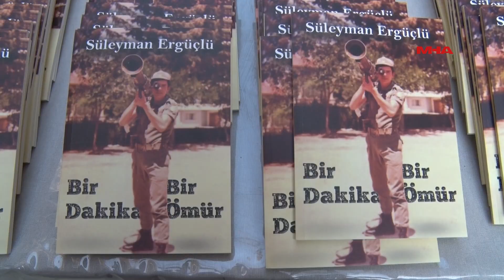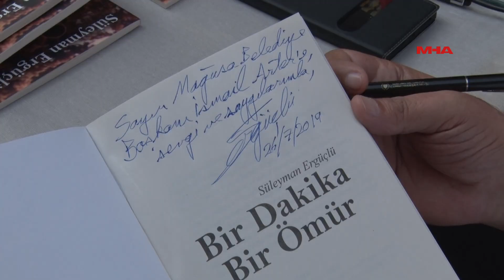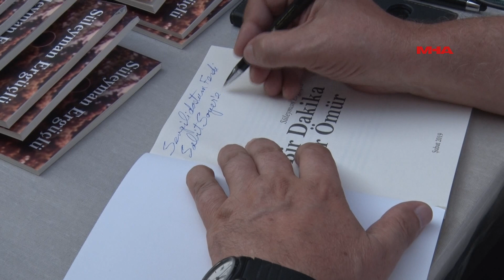SÜLEYMAN ERGÜÇLÜ'NÜN "BİR DAKİKA, BİR ÖMÜR" ADLI KİTAP TANITIMI GAZİMAĞUSA'DA GERÇEKLEŞTİ